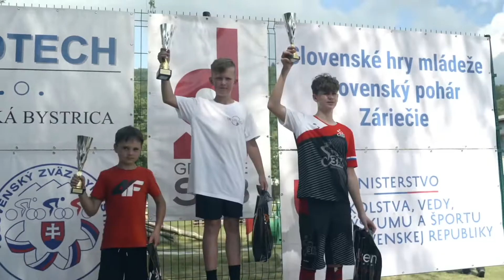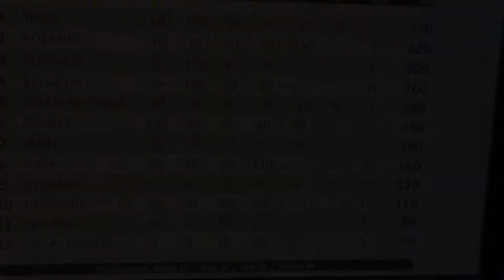Sezóna 2022 v skratke 🚲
Krátky zostrih celej sezóny 2022.

Aktívne kluby na Slovensku, ktoré zorganizovali v roku 2022 preteky alebo TAM:
🔶 CTK Záriečie - SHM, SP
🔶 Cykloklub Rudina - MSR
🔶 Cycle Team Veľké Zálužie - TAM 1, SHM, SP
🔶 NovoCK Lučenec - SHM, SP
🔶 3al bike trial club Poprad - SHM, SP, TAM 2